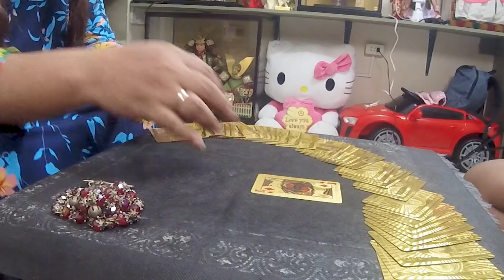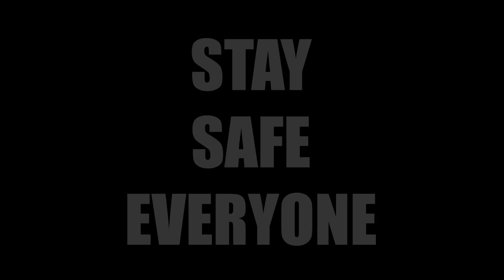TINADHANA | Jay Costura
LUMAPIT SA AKIN ANG MAG ASAWANG ITO UPANG IPABASA ANG KANILANG CARDS. NAG AALALA SILA PARA SA KANILANG BUSINESS NA INAAKALA NILANG MAY BUMATI DAHIL SA PAHINA NA ITO.
PERO, IBA NAG NAKITA NG CARDS PARA SA MAG ASAWA.
SABAY SABAY NATING PANOORIN KUNG ANO ANG IPINAKITA SA AKIN NG CARDS PARA SA MAG ASAWA AT SA KANILANG PAMILYA.

MARAMI PONG SALAMAT NOSTRANATICS WORLDWIDE SA PATULOY NA SUPORTA NINYO SA AKING YOUTUBE CHANNEL.
ROAD TO ONE MILLION NA PO TAYO!